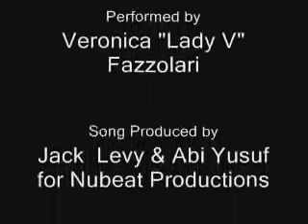Nubeat Productions - Lady V - "Waiting"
Lady V does an intimate performance of her upcoming single "Waiting" at Mine Bar (11/02/07). Video courtesy of AriFaria Productions.